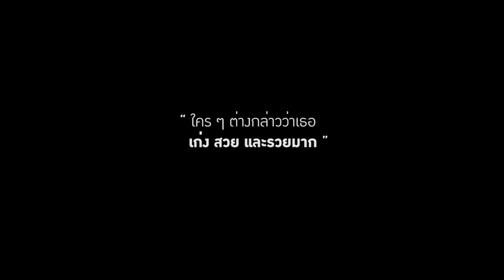ชีวิต "ก็แค่เกม" - มาดามแป้ง นวลพรรณ ล่ำซำ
"ก็แค่...เล่นให้จบเกม"
ไม่ว่าผลจะออกมาเป็นอย่างไร เราต้องทำให้ดีที่สุด...

นันทิดา แก้วบัวสาย เร็วๆ นี้